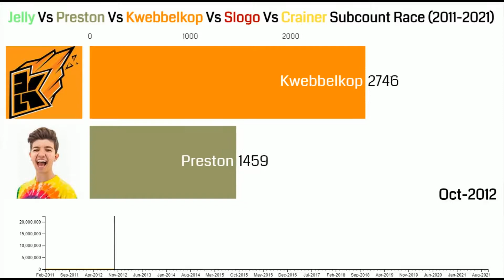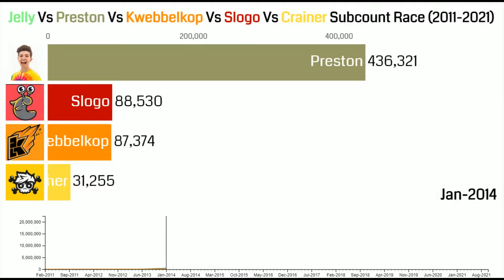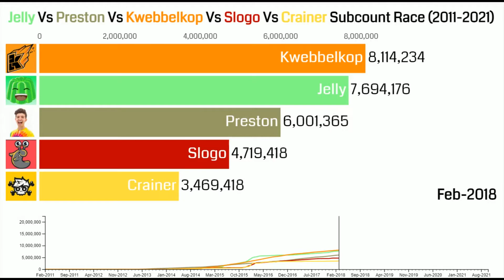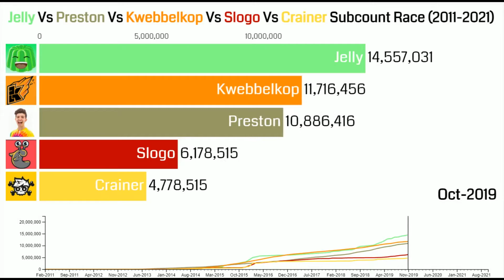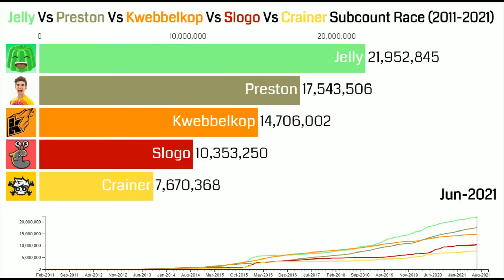Jelly Vs Preston Vs Kwebbelkop Vs Slogo Vs Crainer Subcount Race (2011- 2021)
Guys, Jelly, Preston, Kwebbelkop, Slogo, Crainer are well-known channels in the YouTube universe. This video is a subcount comparison between them from 2011 to 2021. You will definitely enjoy it.

 For [ USA ] (My Best Choices for You Friends ):-
✅ MY'S Men's 3 Piece Slim Fit Suit Set
✅ Hardside Luggage with Spinner Wheels
✅ True Wireless Earbuds Bluetooth Headphones
✅ MrBeast T-shirt
✅ Crazy-Jelly T-Shirt (6-16 Years)
✅ Crazy-Jelly Handsome Boys Hoodie (6-16 Years)
✅ Indoor Cycling Exercise Bike

Hope you like this fantastic competition, by gas gas gas meme through

jelly vs preston vs kwebbelkop vs slogo vs crainer and thea,
jelly vs preston vs kwebbelkop vs slogo vs crainer bedwars,
jelly vs preston vs kwebbelkop vs slogo vs crainer crundee craft,
jelly vs preston vs kwebbelkop vs slogo vs crainer fortnite,